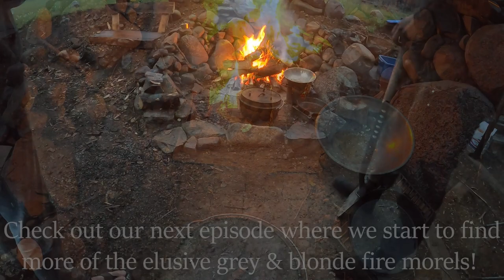The Abundance of Wildfire Mushrooms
(2022 Morels episode 12)

In this episode we find some nice patches of natural morels growing in amongst the fire cup fungus and young horsetail before getting forced out of the patch by the rain.

2022 Morels S2-E12

All music, photos and videos are original content
Copyright NorthernWildHarvest

00:00 Highlight intro
00:25 Day 24 getting ready to pick
2:14 Harvesting
10:14 Packboarding
11:14 Giant puffballs and bear
12:03 Daily weigh in